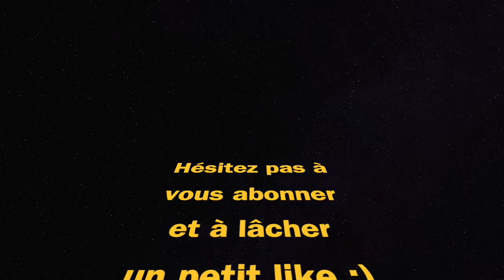MEILLEURE CLASSE CX 9 (WARZONE saison 5)